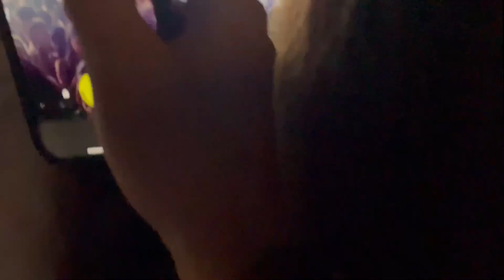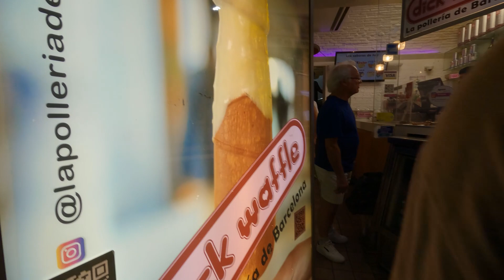THE FELLAS GO TO SPAIN (CENSORED)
This is the censored version of our Spain trip. the original video is fucked, couldn't post it on here. Enjoy.